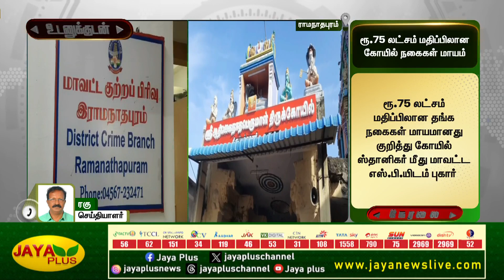ராமநாதபுரத்தில் ரூ.75 லட்சம் மதிப்பிலான கோயில் நகைகள் மாயம் | Ramanathapuram | Jaya Plus